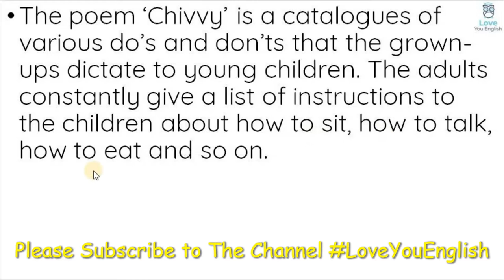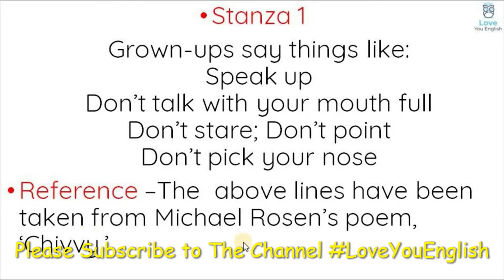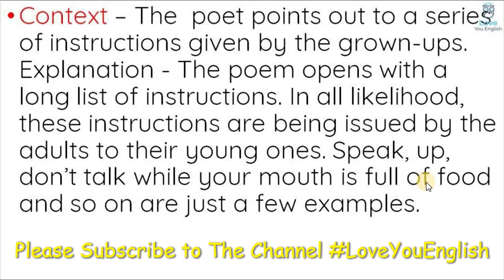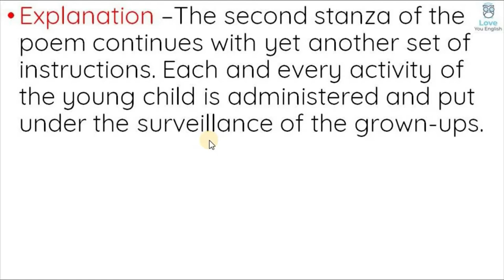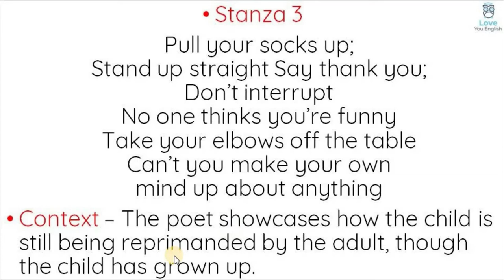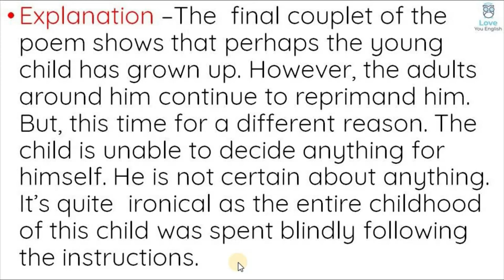NCERT l Class 7 Honeycomb – Chivvy – Poem - 4 Summary in Hindi l Class 7 English l Chivvy Summary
chivvy class 7,
chivvy class 7 in hindi,
chivvy class 7 in English,
chivvy class 7 story,
chivvy in hindi,
chivvy in English,
chivvy summary,
chivvy summary in hindi,
chivvy class 7 summary,
chivvy full explanation,
CBSE English,
 english summary,

0:00 Introduction
0:03 Summary Chivvy
1:11 The poem, however, indicates a passage of time when the young child has grown up and is incapable of taking a decision on his own. The same adults, then, chide the grown up child for not being able to think independently.
2:09 Grown-ups say things like: Speak up Don't talk with your mouth full Don't stare; Don't point Don't pick your nose • Reference -The above lines have been taken from Michael Rosen's poem
2:40 Context - The poet points out to a series of instructions given by the grown-ups. Explanation - The poem opens with a long list of instructions. In all likelihood, these instructions are being issued by the adults to their young ones. Speak, up, don't talk while your mouth is full of food and so on are just a few examples.
3:28 Sit up; Say please; Less noise Shut the door behind you Don't drag your feet Haven't you got a hankie? Take your hands out of your pockets •Context - The poet continues to put an emphasis on how the young children are directed to act in accordance to the instructions issued bu the adults.
4:57 Pull your socks up; Stand up straight Say thank you; Don't interrupt No one thinks you're funny Take your elbows off the table Can't you make your own mind up about anything •Context - The poet showcases how the child is still being reprimanded by the adult, though the child has grown up.